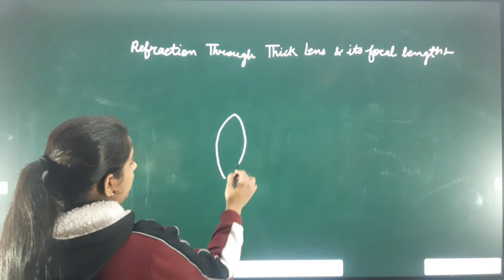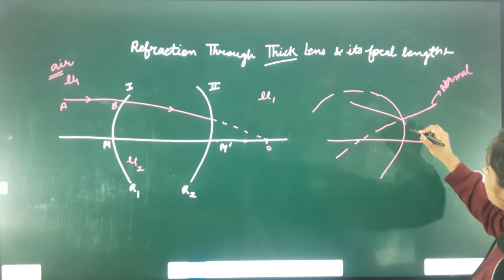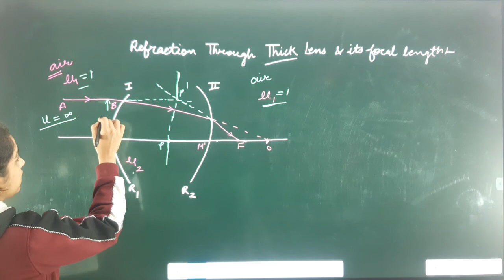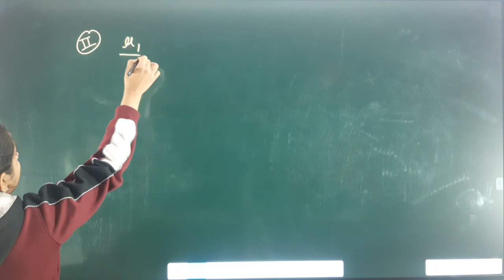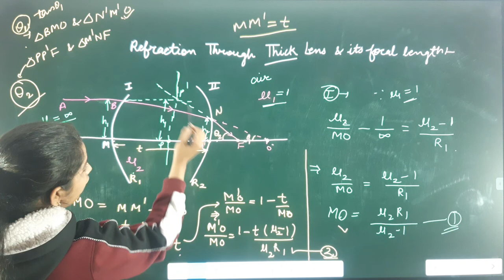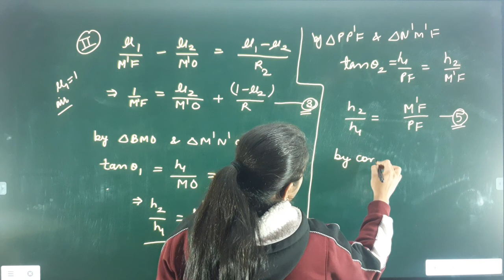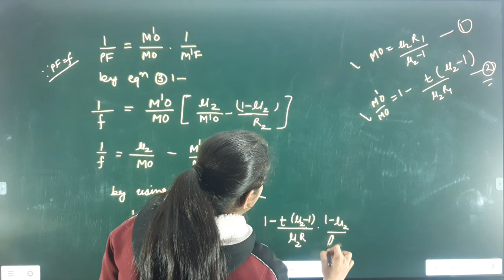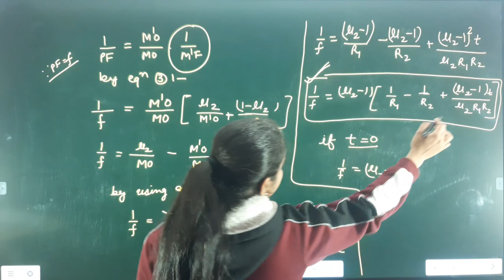Refraction through thick lens and its focal length. B.SC PART 2ND